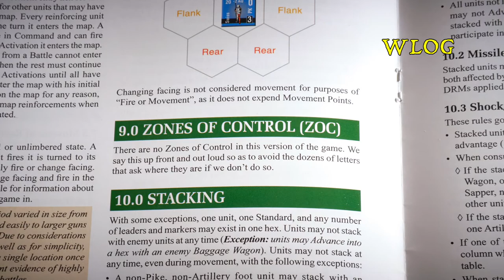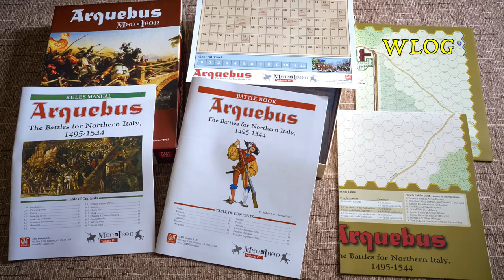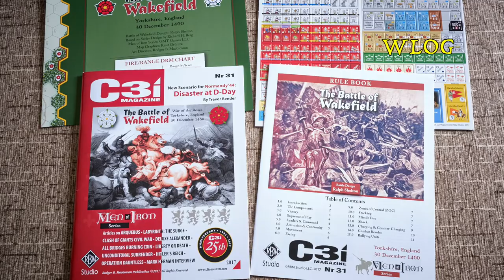WLOG 13 - Le zone di controllo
Un grande classico del wargame tradizionale, ma che per certi versi ritroviamo anche nelle simulazioni più moderne: le zone di controllo, per gli amici ZOC. Ossia, cosa ti succede se cerchi di passare sotto il naso di un'unità nemica. Spoiler: niente di bello.
(Il video, come tutti i filmati esplicativi che ho realizzato, è un po' lungo. Vi consiglio quindi, per una visione più agevole, di usare l'indicizzazione qui sotto per saltare direttamente al punto che vi interessa)

0:39 La prossimità col nemico.
2:14 La nostra amica "zona di controllo".
5:05 Categorie ed eccezioni.
7:59 La ZOC rigida: "Tu non puoi passare!"
9:28 La ZOC semirigida: "Piano pianissimo, senza parlar..."
13:44 La ZOC libera: "Peace and love!"
15:28 La ZOC "a catena": "Lo famo strano?"
17:09 La funzione della zona di controllo.
19:21 Alcuni casi particolari.
21:44 La ZOC e la realtà rappresentata.
23:10 Parliamo di: Men of Iron - Arquebus (GMT)

(Ed io che da piccolo pensavo che ZOC fosse il rumore che facevano le pedine quando venivano eliminate...)